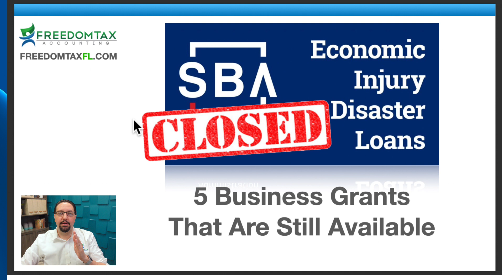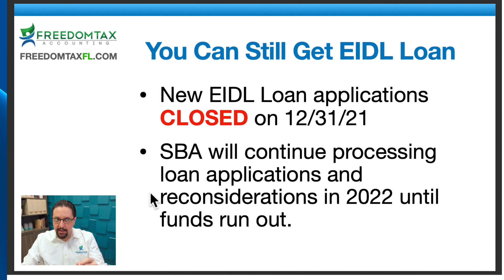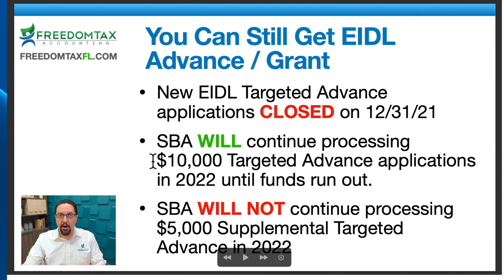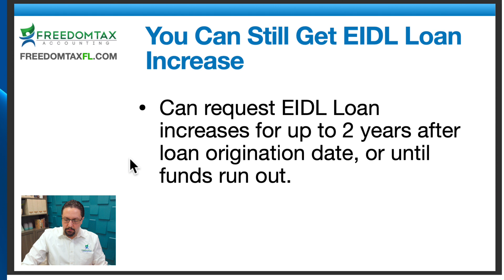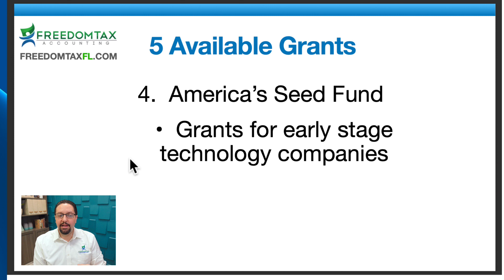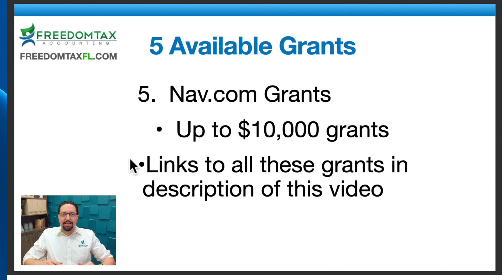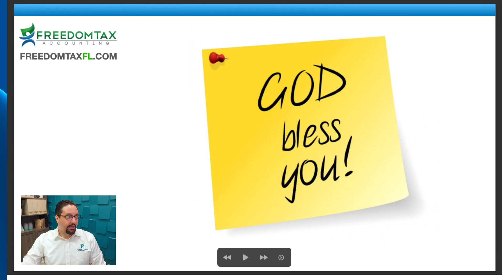EIDL Loan Applications Closed But Funds Still Available in 2022 With 5 New Grants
The SBA has stopped accepting new EIDL Loan applications but funds are still available for pending SBA EIDL Loan applications in 2022.  We also discuss 5 NEW small business grants that are available.

LINKS TO SMALL BUSINESS GRANTS

This video is intended for education purposes and should not be taken as legal, financial or tax advice.  You should consult with a professional about your unique situation before acting on anything discussed in these videos.  Freedomtax Accounting and Multiservices Inc., Freedom Insurance Financial Inc., Freedom Realty Source Inc., and Freedom Immigration International Inc. are providing educational content to help small business owners and individuals become more aware of certain issues and topics, but we cannot give blanket advice to a broad audience.  Freedomtax Accounting and Multiservices Inc., Freedom Insurance Financial Inc., Freedom Realty Source Inc., and Freedom Immigration International Inc. or its members cannot be held liable for any use or misuse of this content.